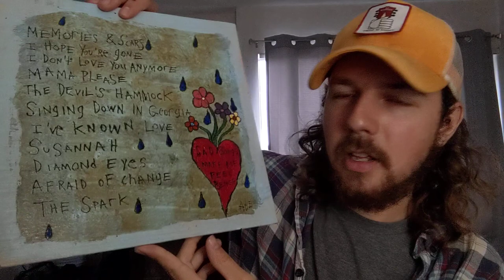An Update From WILDKYLE | Let's Talk Fossils, Computer Problems, and My Music!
Hey everyone! I wanted to give you a quick update, and figured a short video from my phone would be the best way to do that. I have been having laptop issues which is why you haven't seen a video from me for a couple weeks. I am working hard to get that fixed ASAP. I also wanted to update y'all on some important stuff regarding my music.

Here are some links to my music pages. Please consider checking them out!